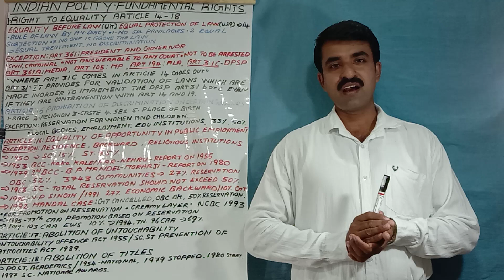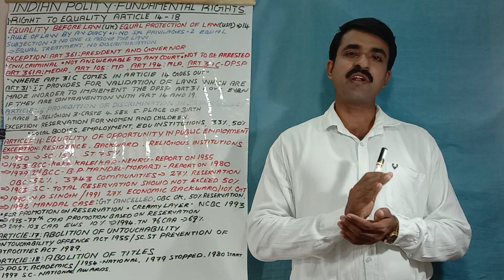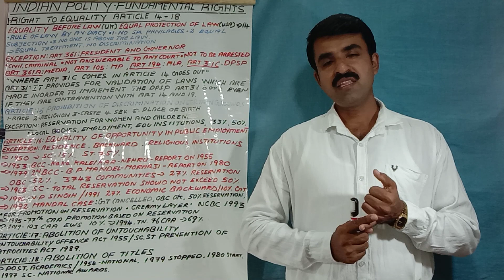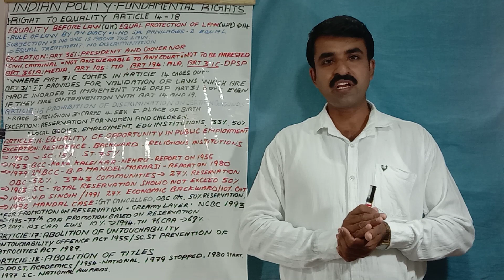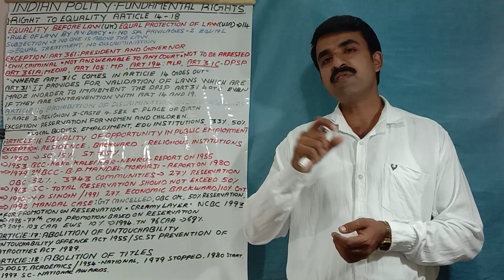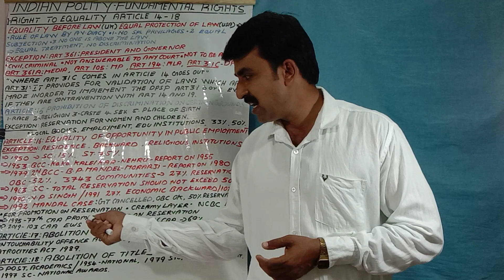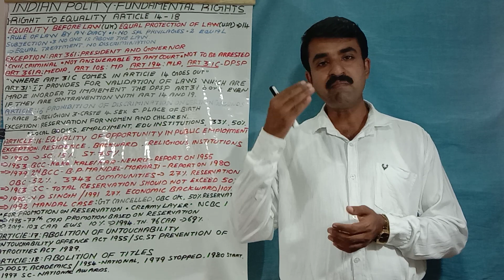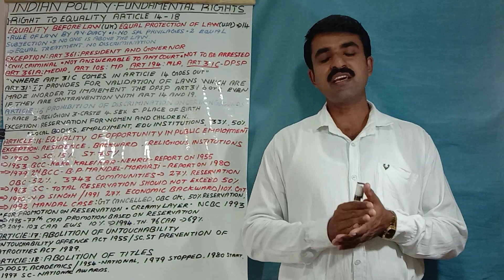INDIAN POLITY-PART 10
We provide complete coaching for Public Service Commission i.e competitive Examinations suitable for all Indian states and union territories particularly in the subjects of History, Public Administration, Geography, Geography and Geography.

All the Videos and contents  are available in the Mobile App